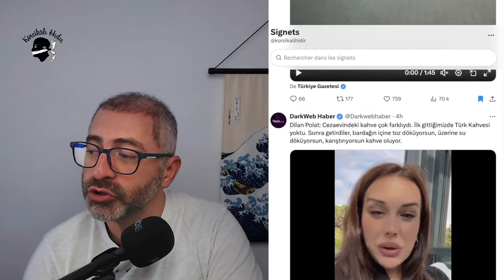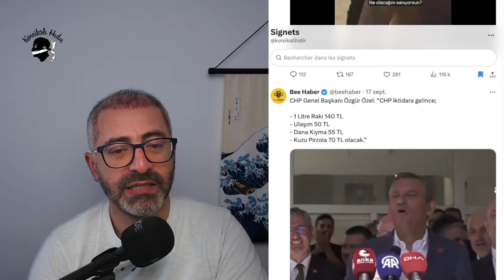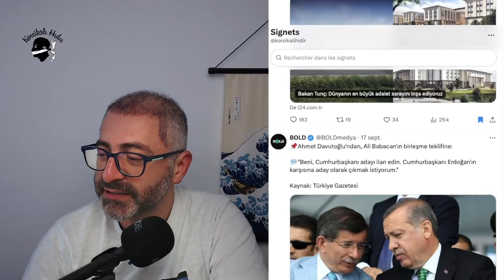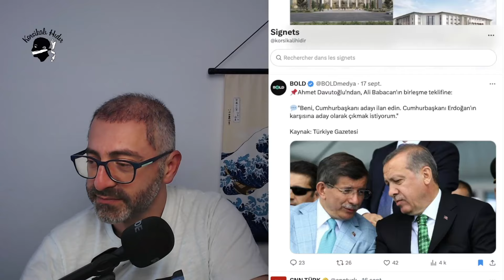Akp kendi döneminde aldığı memur sayısından yakındı!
Desteklemek için